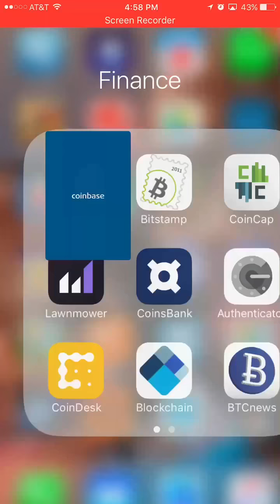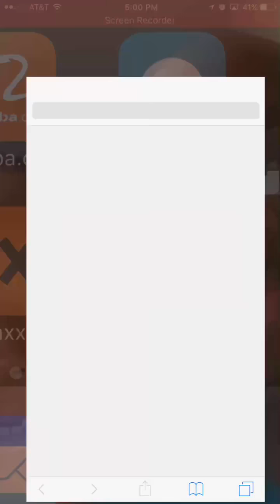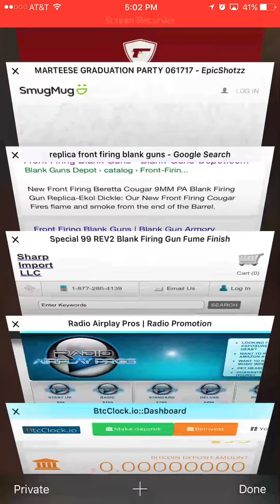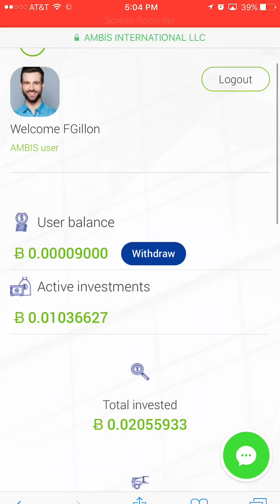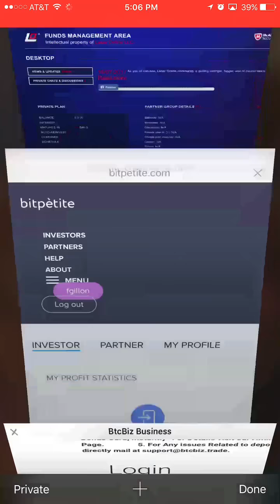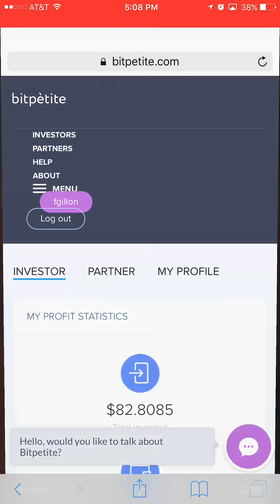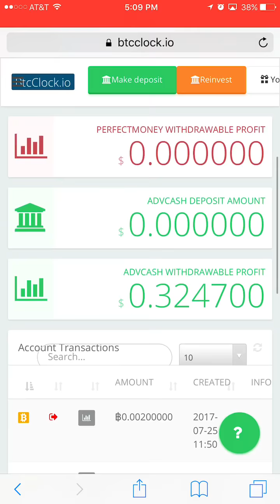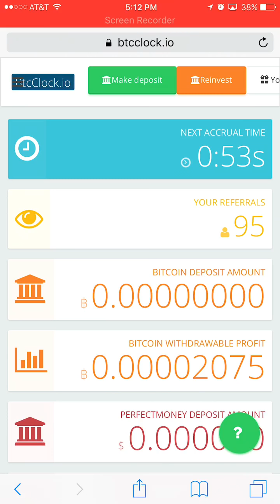DO NOT INVEST!!! BtcClock Went BUST SCAMMMMM!!!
Future ICO you might wana consider
Stox Coin (the coin Floyd Mayweather was talking about)

- Legit Sites -
DO NOT INVEST

- Bitcoin Doubler/ Multiplier Scams -
BitcoinsBrain.com
coindouble.pro
coindouble.vip
bestdoubler.eu
doublebit.us/
payforyou.top
btcbay.net
49bit.win/r/Uf3pqfWvB
multiply-bitcoins.eu
HourPower.Me
freebitc.xyz
BitGarden.biz
BitBooster.ml
Easymining.biz
JetCoin.com
FundStream.biz
Bithonest.biz
DailyCoins.io
BitPalas.biz
MineFactory.io
BitComet.biz
StartMiner
HomeMiner
BTCproMiner
probtc.net
Steelbusiness.biz
cryptoenergy.biz
cryptoenergy.ltd
btcrich.biz
crazycoin.biz
probtc.net
btcearning.biz
Pammbits
btcclock.io
fexfund.net
hashblock.net
Bitisland
cryptodaily.io
PhenixBit
CoinControl
bitlake.biz
payinvest.biz
oiluae.biz
bitbonum.biz
ethminers.biz
HourlyUSD
trady.io